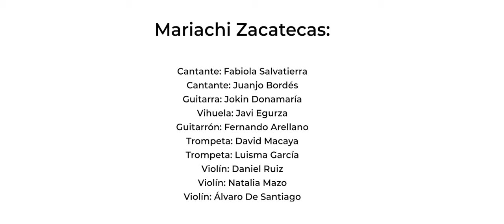Riau Riau - Vals de Astráin - La Alegría en San Fermín - Mariachi Zacatecas y Gaiteros de Estella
Nueva y original versión del emotivo Riau Riau que mezcla los sonidos mariachi con los de gaita (Mariachi Zacatecas y Gaiteros de Estella).
Plaza del Ayuntamiento de Pamplona.
Rodamos Films